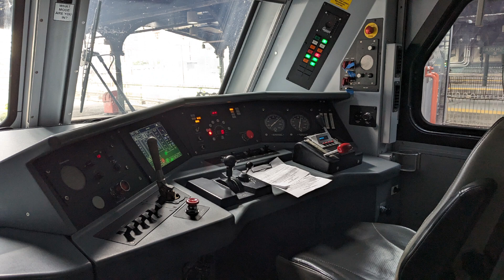Railfanning at NYP and Ho Ho Kus